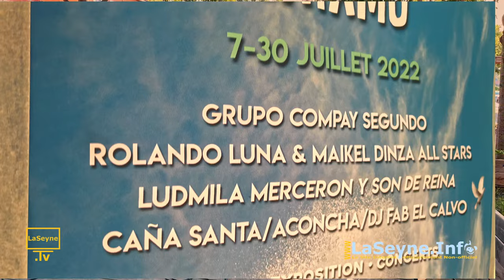Caña Santa y Alexis El Mura live sur Seyne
... Caña Santa y Alexis El Mura live sur Seyne au Festival Cubain Bayamo 2022 ... en savoir plus